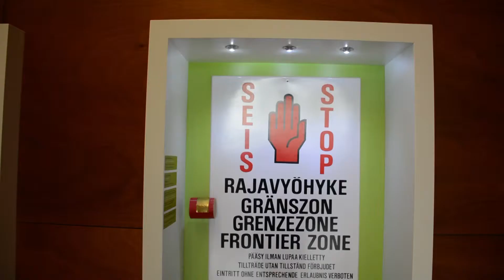Que pensent les Européens de l'Espace Schengen ?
Avec la crise des migrants, l'Espace Schengen est très critiqué, notamment par les populistes. Voyons ce que les citoyens européens en pensent. Mais avant, Anne Damiani et Téva Vermel ont récapitulé ce qu'est l'Espace Schengen.